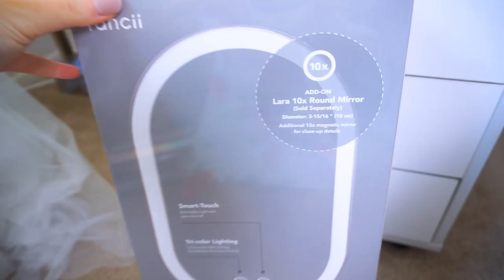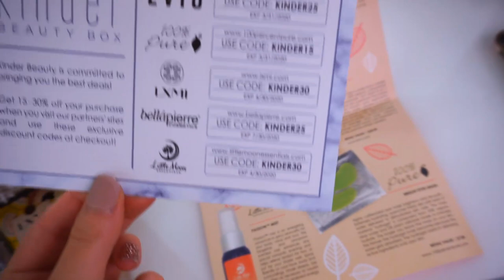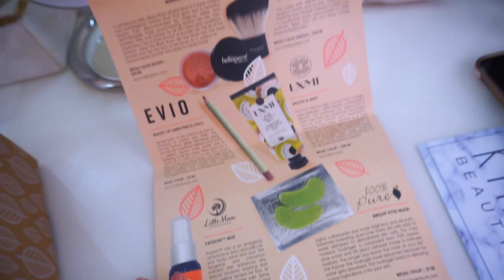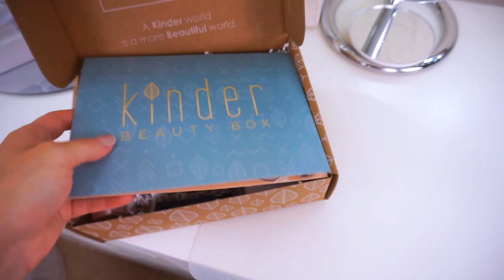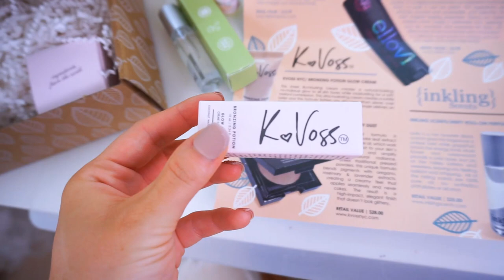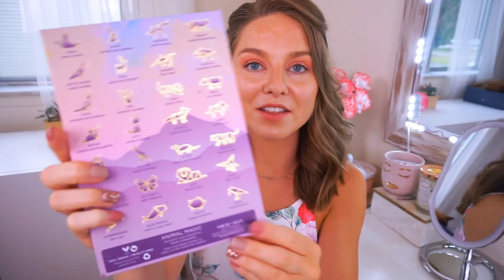CLEAN BEAUTY HAUL | I MADE THE SWITCH | AFFORDABLE CLEAN BEAUTY MUST HAVES + LIGHTED MIRROR REVIEW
& hit the notification button ON!❤ Once we reach 100k subs, we'll be celebrating with a HUGE  G I V E A W A Y !❤

I recently made the switch to all clean, natural beauty! It took me some time to find what worked best for me & to find products I LOVE! SO here it is, the clean makeup & clean nail polish that I have been using, loving & recommend!

❤ MY PREVIOUS VIDEO ON CLEAN BEUATY ( CLICK THE LINK FOR RESOURCES)
THROWING AWAY ALL MY MAKEUP!! & I Hope You Do Too! / Toxic Beauty / The Truth About Makeup

(Use code "BEKINDER" for an extra gift in your box)

Cancer survivor ❤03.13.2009❤ Jeremiah 29:11